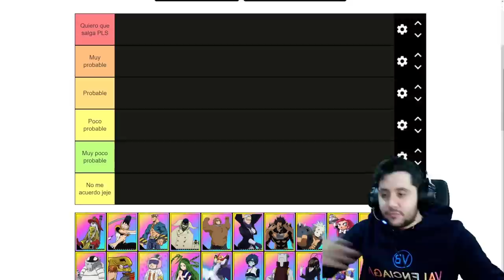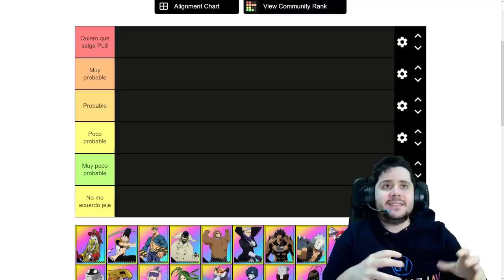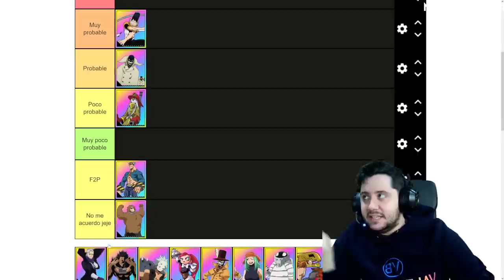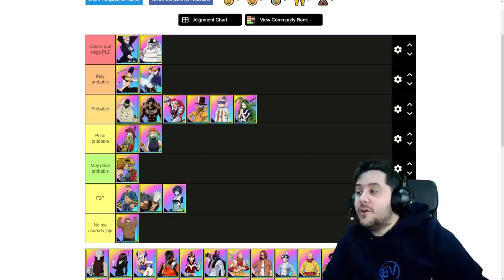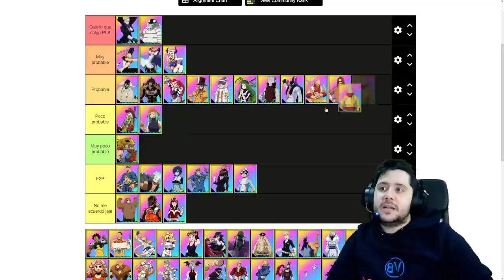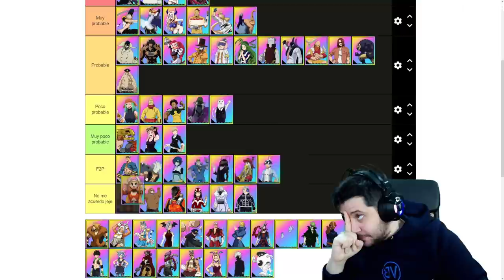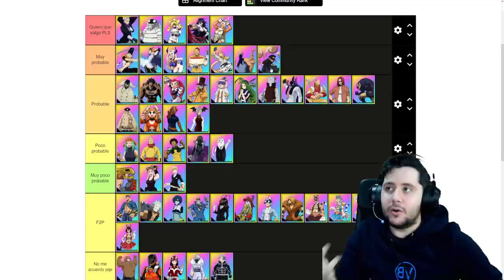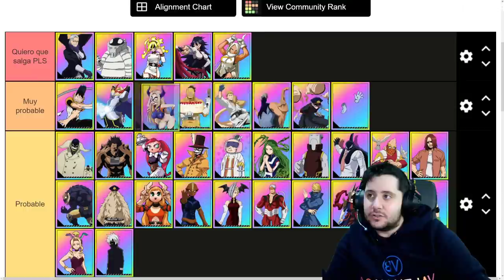TIER LIST PERSONAJES MÁS ESPERADOS EN MY HERO ULTRA IMPACT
➡ REDES

➡ TIENDAS TOP

➡ DONACIONES

➡ FUENTES INTERESANTES

➡ MI PC

➡ TIME STAMPS